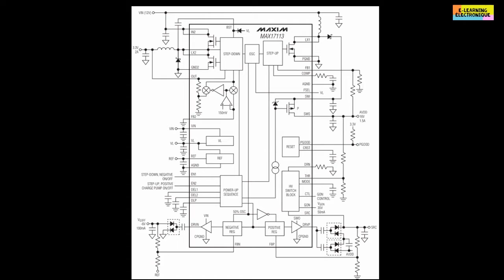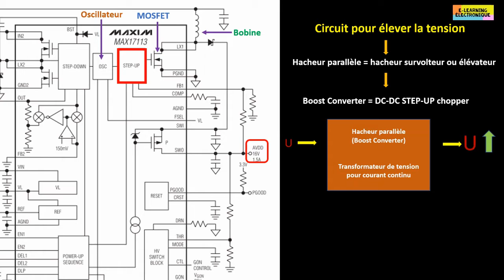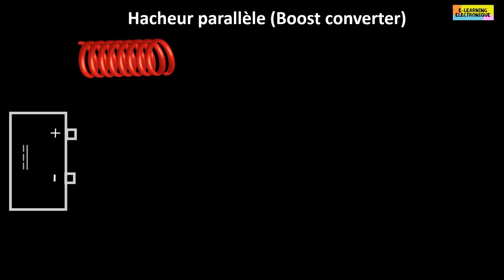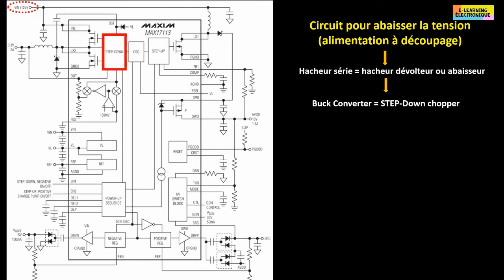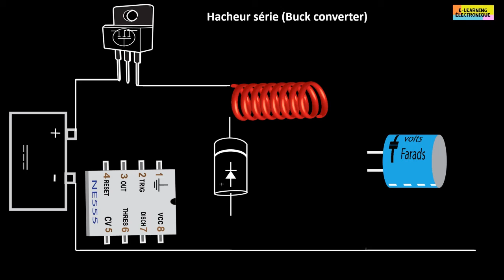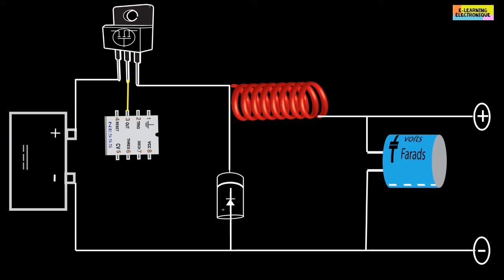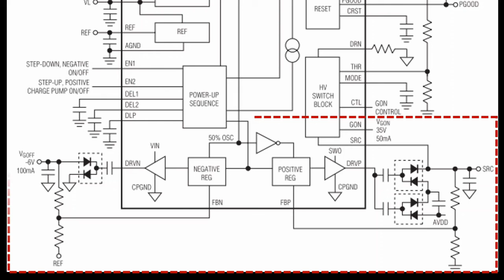Modalité de production de VDD et AVVD par la carte TCON. Le Hacheur parallèle et série.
Cette épisode aborde la modalité de production par la carte Tcon des diverses tensions pour l'alimentation électrique de  l'écran. Dans cette vidéo, est détaillé le mode de fonctionnement du hacheur parallèle et du hacheur série. Ces 2 circuits se trouvent dans le convertisseur continu continu (DC/DC) de la carte TCON. Le hacheur parallèle (Boost Converter) produit la tension AVDD. le hacheur série (Buck Converter) produit la tension VDD connue aussi sous le nom de V Logic.